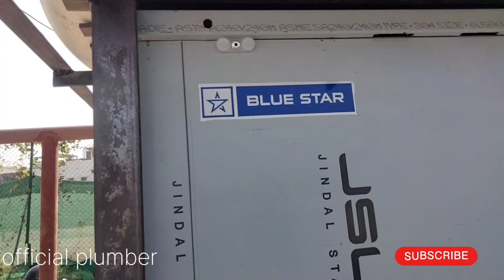How to install a water cooler for a sport stadium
Water cooler ko kaise install karna chahiye

easy way to install a water cooler

water cooler lagate samay kin bato ka dhyan rakhna chahiye